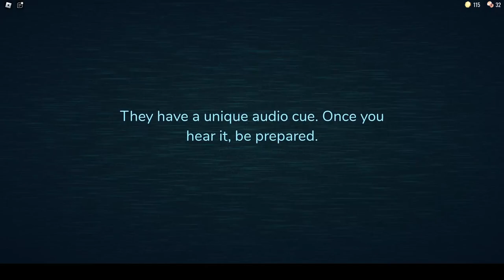Eating Band-Aids in the new Doors update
Much health